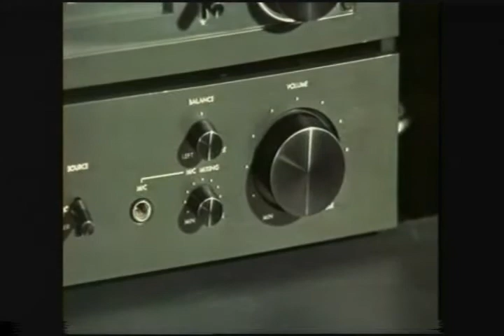JVC Hi Fi Music System Vintage 1980's British TV Commerical